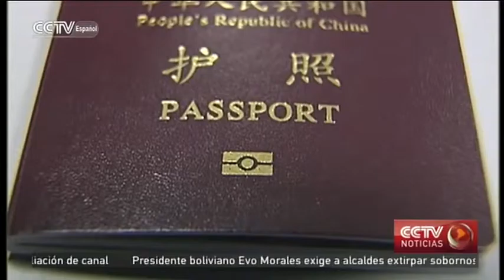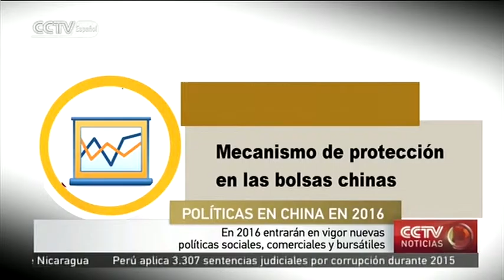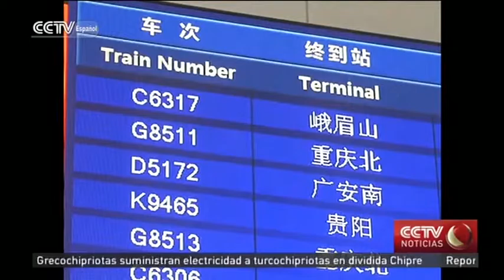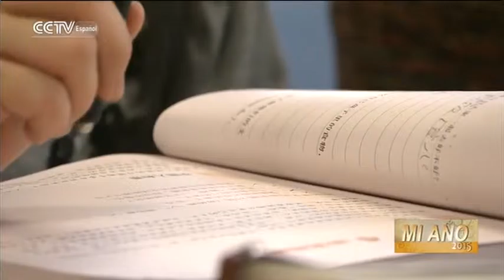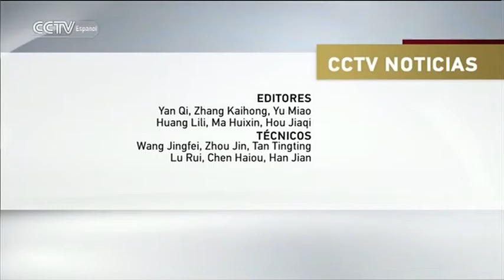CCTV NOTICIAS 01/03/2016 10：00